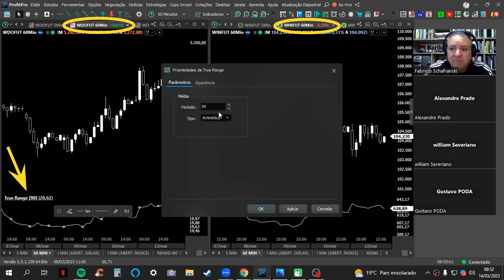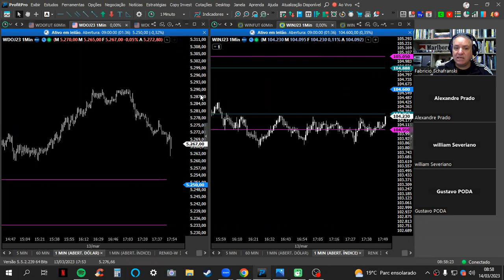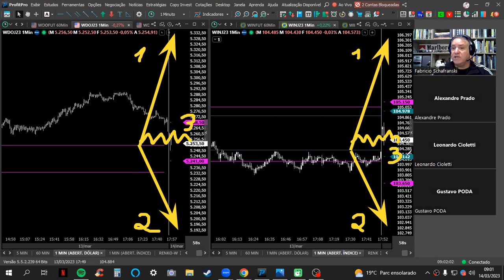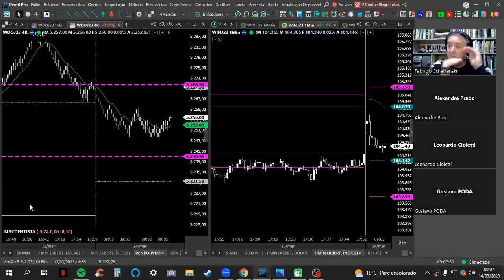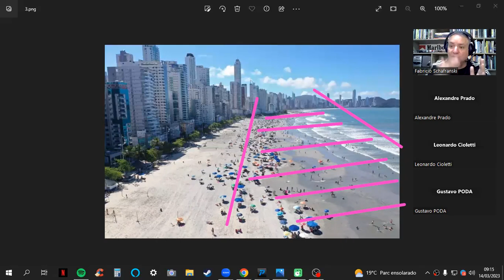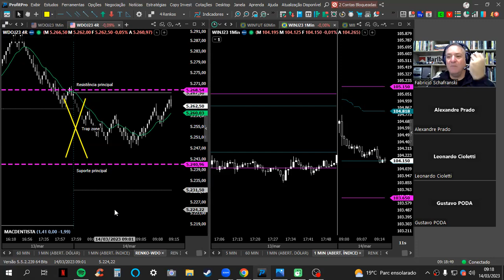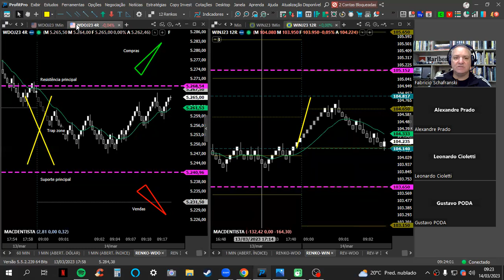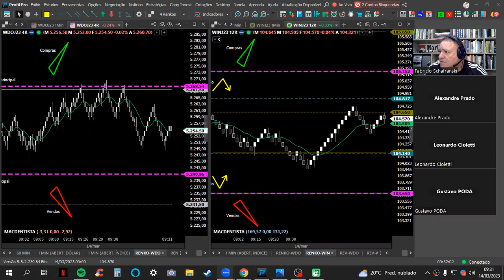LIVE: EXEMPLO DE ANÁLISE DE ABERTURA DE MERCADO - MARCAÇÃO DE SUPORTES E RESISTÊNCIAS PRINCIPAIS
Participe do meu grupo do Telegram e acompanhe minhas leituras de mercado

*** CONTEÚDO IMPORTANTE ***
* TREINAMENTO COMPLETO - 4 PILARES PARA TER SUCESSO NO DAY TRADE (Gestão de Capital e Controle de Risco)
* Vídeo sobre o Indicador "2MV Correlação", o mais importante para quem faz Day Trade
* Link da Playlist "O Código do Dinheiro" - entenda como sua mente pode ajudar ou atrapalhar seu desempenho no mercado financeiro